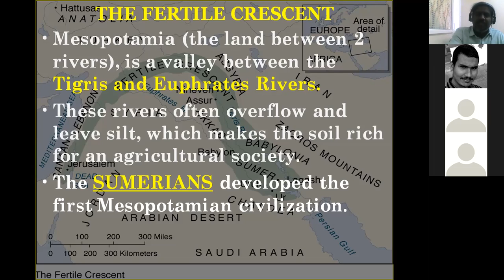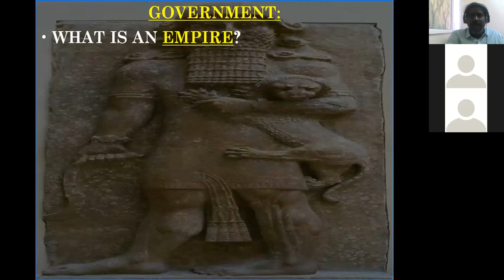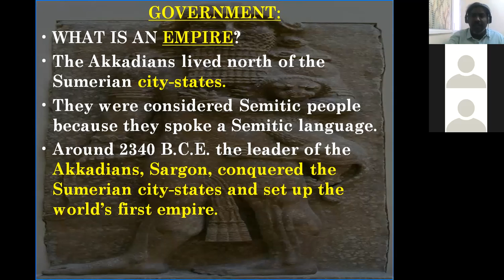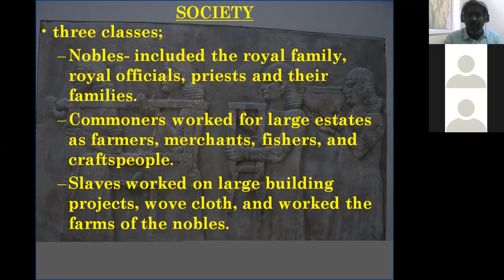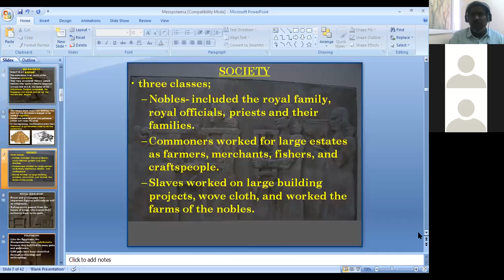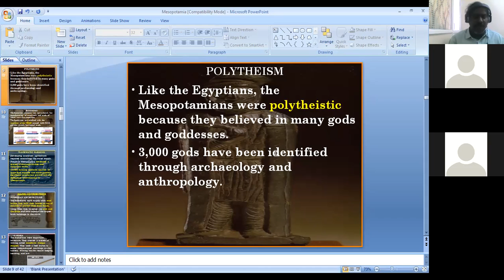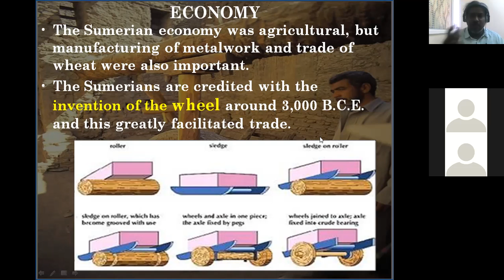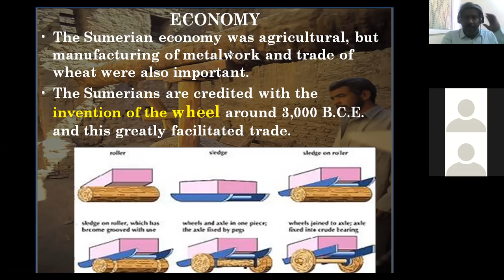PG HISTORY Ist YEAR SEM I PAPER IV CLASS ON 27 04 2021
SOCIO- ECONOMICAL CONDITIONS OF MESOPOTAMIA